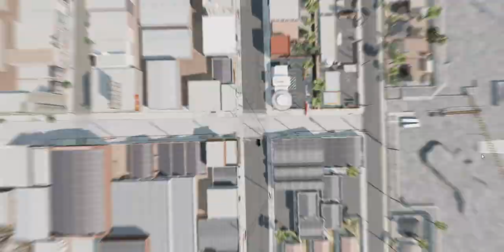Land Rover Defender Driveng Test Sport++ Top Model